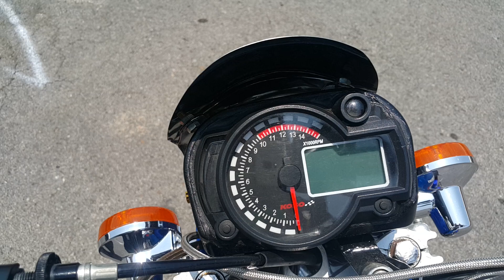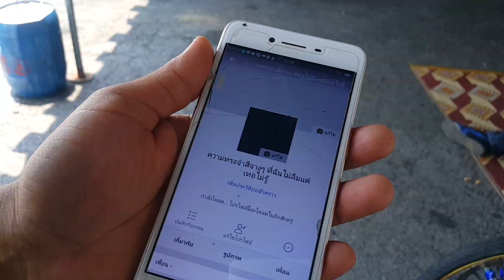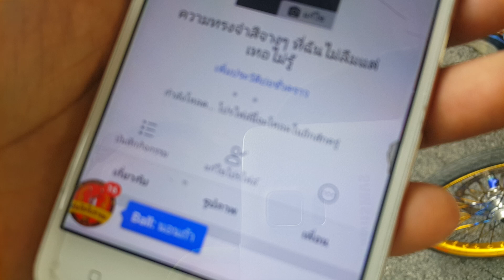A170362 ซูซูกิA100 จัดมาเป็น Max งาน ประกวด MAX show 2019 by Flat Yala (3)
กด subscribe ติดตาม ถูกใจ Channel RL เพจ facebook YouTube ช่วยแชร์ด้วย บอกต่อเล่าต่อ เขียน comment มาคุยกันบ้าง